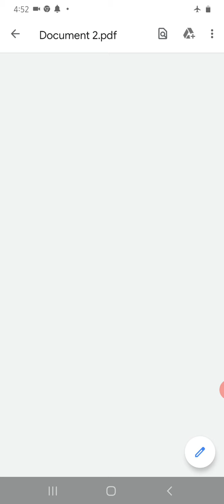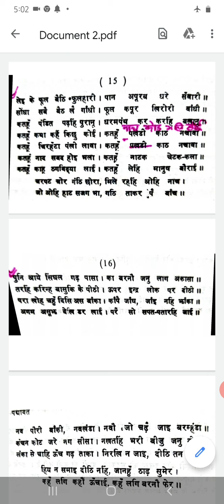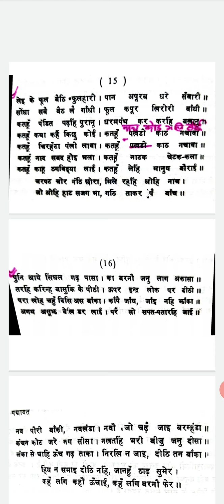पद्मावत-- सिंहल द्वीप वर्णन